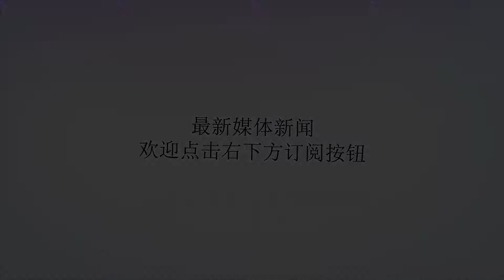2018羽毛球世锦赛男单签表：李宗伟桃田镇守半区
谢谢！2018羽毛球世锦赛男单签表：李宗伟桃田镇守半区